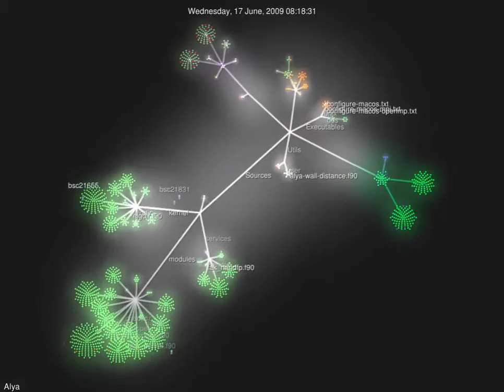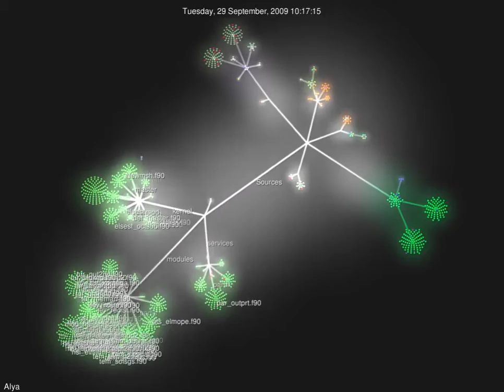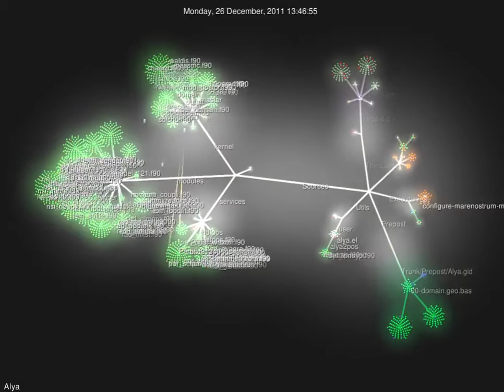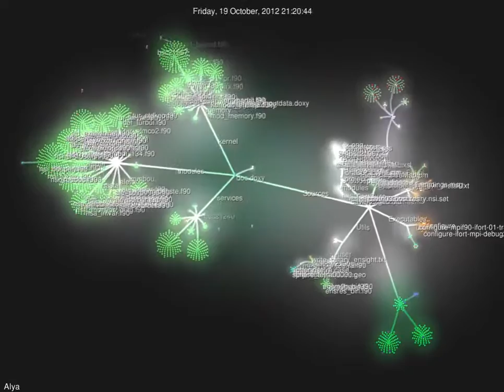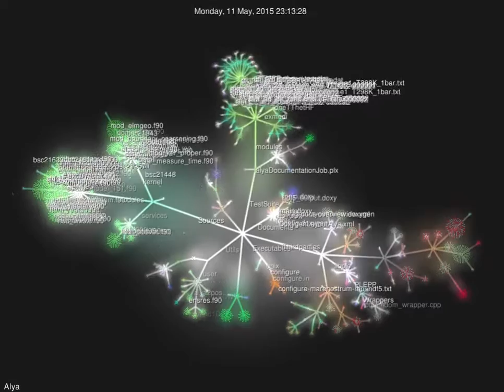Evolution of Alya svn repository, carried out using Gource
The video shows the evolution of Alya svn repository, a high performance computational mechanics code developed in the
Computer Applications in Science and Engineering department of BSC-CNS